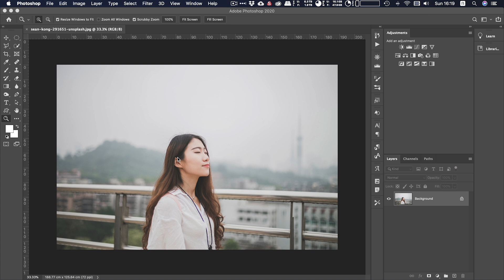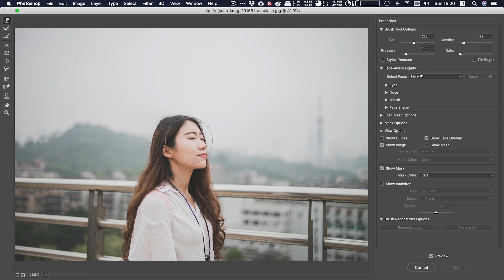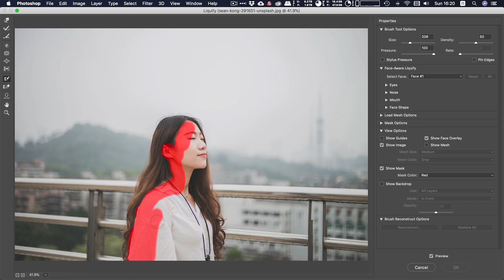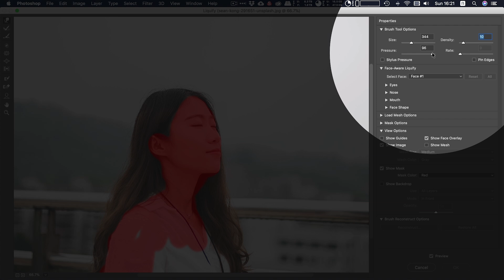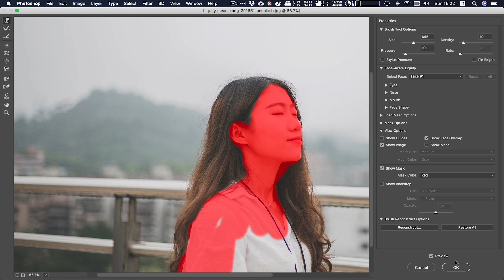เทคนิคการเพิ่มความหนาของผมด้วย Photoshop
***ใครเข้าดูวีดีโอนี้ครั้งแรกช่วยกดสับตะไคร้(Subcribe) พร้อมกดกระดิ่ง🔔 กันด้วยนะครับ คลิปใหม่จะมาทุกวันเสาร์ครับ (และอาจจะมีวันพุธบ้าง ถ้าตัดต่อทัน 😂😂)***